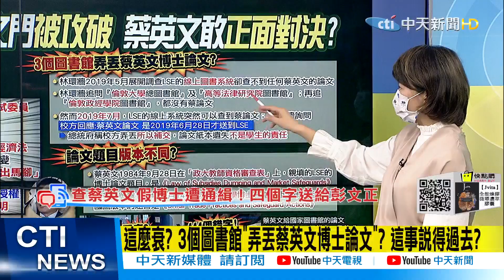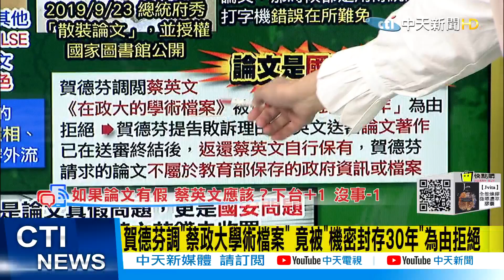【盧秀芳辣晚報】蔡英文論文門"被攻破!" "保密30年"不給看"蹊蹺"?@中天新聞CtiNews 精華版